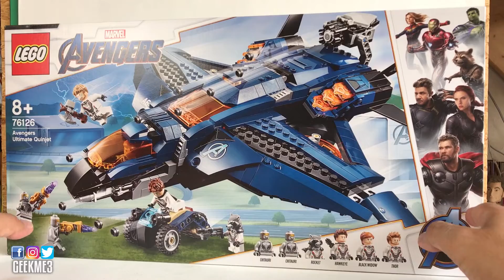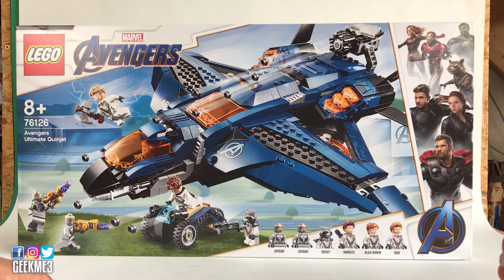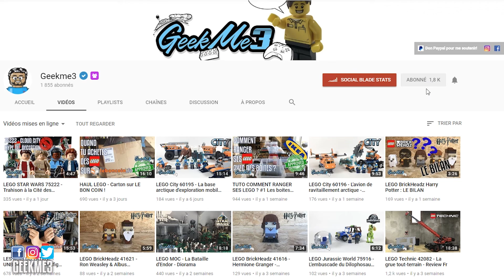LEGO Marvel 76126 - Le Quinjet des Avengers - Le test en Français